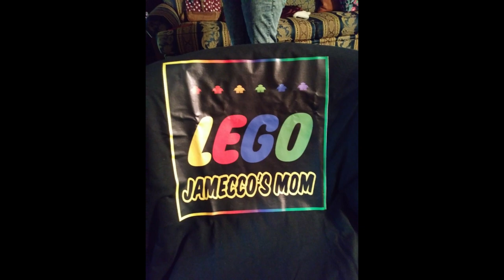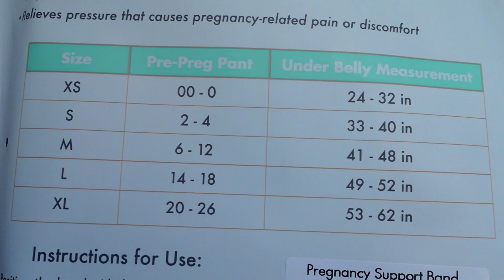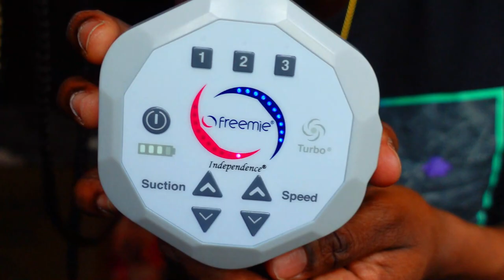NOT READY TO HAVE A BABY | 35 WEEKS PREGNANCY UPDATE